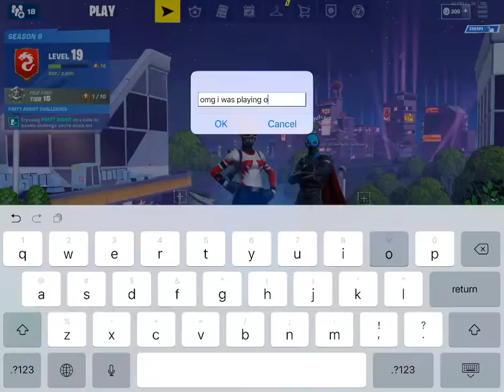Open Lobby Anyone Wanna 1v1 Fortnite✌️⚡️🔥⭐️